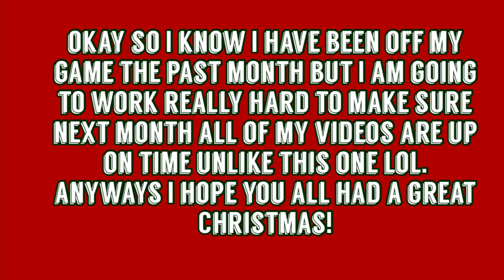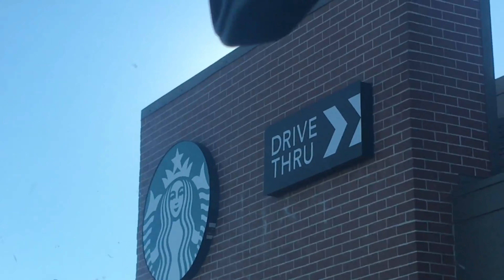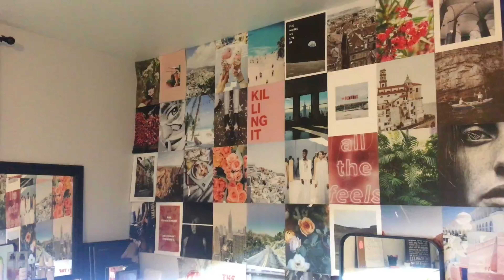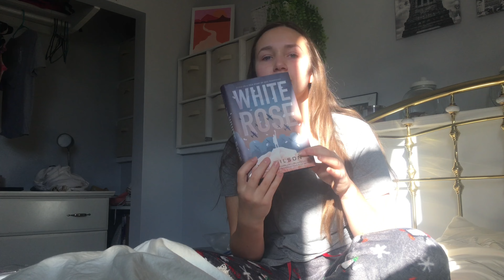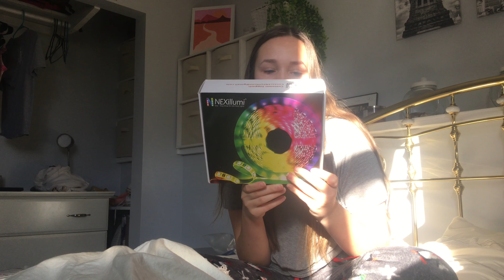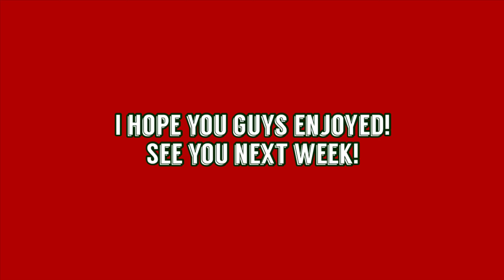Vlogmas Week 4 | what I got for Christmas, baking and more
Welcome to vlogmasweek4! In today’s video I did a ton of Christmas related things! I’m so happy to be on winterbreak. I also showed you guys whatigotforchristmas. I plan to do a whole separate video on this, but I showed you what I got from parents for now! I hope you all had a wonderful day! Comment your favorite gift you got or gave!

VSCO- @kloeedavis

I’m so grateful for every single one of you!